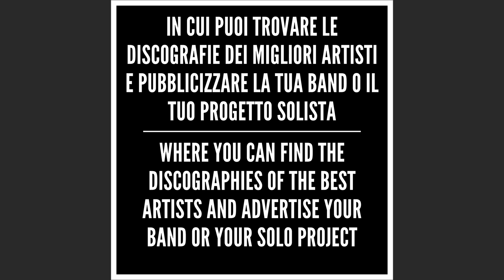Ligabue - Giro del mondo (Live mondovisione tour) - Concerto completo - HQ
*Tutti i live di Ligabue*

*Ligabue - Giro del mondo (Live mondovisione tour) - HQ*